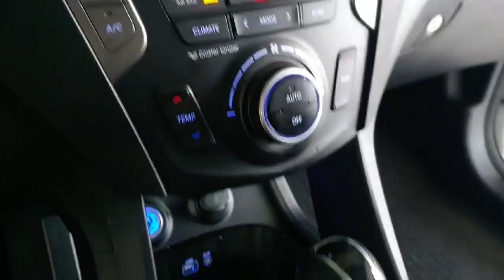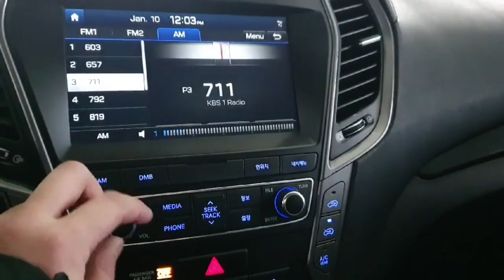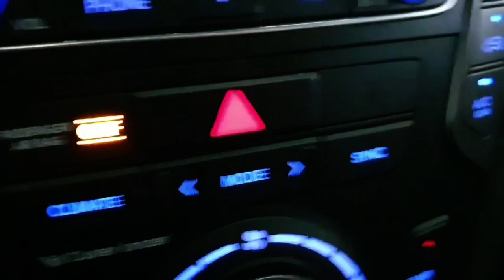2017 SantaFe The Prime - SSTrading Exportación de autos usados ​​de Corea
Hola, soy SSTRADING, el exportador de autos usados de Corea No.1. Compramos y vendemos varios tipos de autos usados coreanos como Hyundai, Kia, Chevrolet y Ssangyong. Además de eso, también tenemos otras marcas de vehículos nacionales ampliamente conocidas como Mercedes-Benz, Audi, Volkswagen, Jeep, Toyota, Lexus, Honda, etc.

por favor contáctenos

1. Por favor, dime el coche que quieres.
2. Le compraremos el coche que desee a un precio asequible.
3. Después de un proceso de inspección, le proporcionaremos una foto y un video detallados del automóvil.
4. enviaremos y enviaremos el automóvil de manera segura y rápida.

Información del contacto

Puedes hacer un comentario en el video.